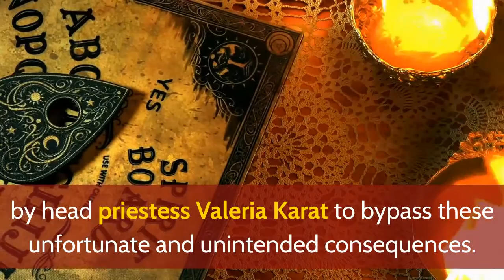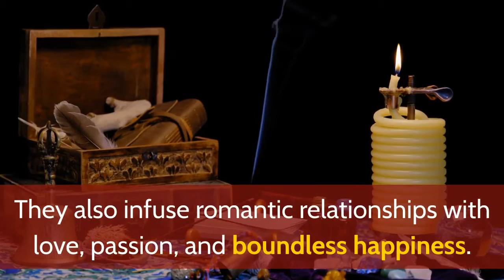protections talismans for sale Philadelphia | (215) 7706428 | Ritual Candles Philadelphia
Ritual Candles Philadelphia
601 Walnut St, suite 15A
Philadelphia, PA 19106
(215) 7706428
Red, skull-shaped ritual candles are used in a variety of rituals, but its primary use is to control the thoughts and influence the actions of others. Oral traditions and western literature have long associated skulls with death, mortality, and evil, but a burning red candle in the shape of a skull alleviates obstacles and negative energy for its user.

Fewer women today are finding opportunities to build relationships with single men. Reduced to hopelessness, many use witchcraft to mendaciously break apart their lover’s family. Unforeseen tragedy–sometimes extending to children–typically follows. Our made-in-store candles are cast with protective spells by head priestess Valeria Karat to bypass these unfortunate and unintended consequences.

In addition to special Red Ritual Candles complementary herbs and oils include rose and lavender.

Red skull ritual candles protect you and your family from demonism and other undue influences. They also infuse romantic relationships with love, passion, and boundless happiness.